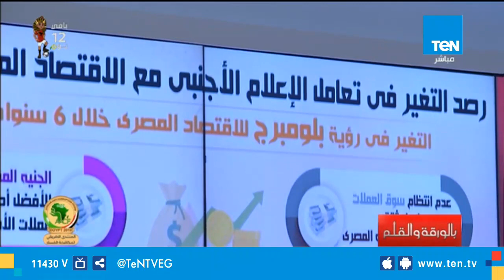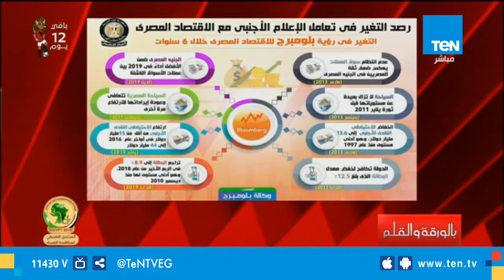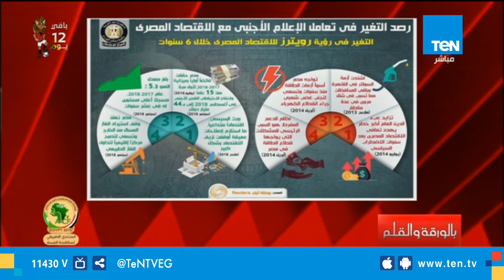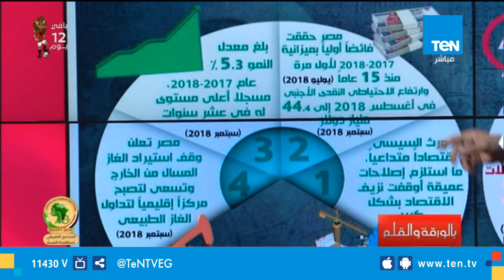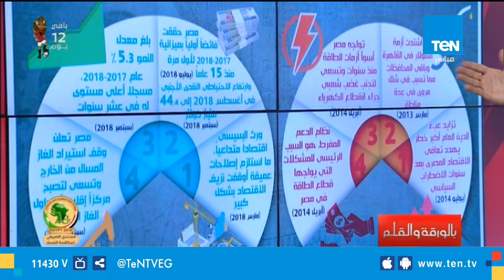بالورقة والقلم -الديهي يرصد التغيير في موقف الإعلام الأجنبي تجاه الاقتصاد المصري